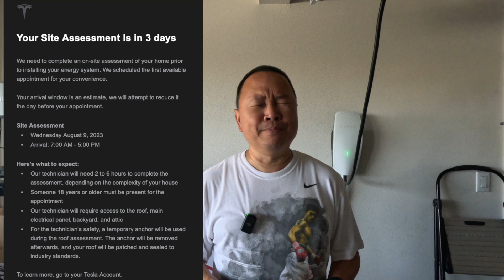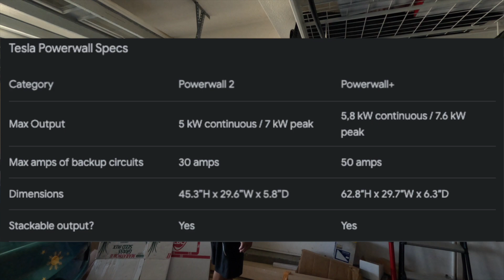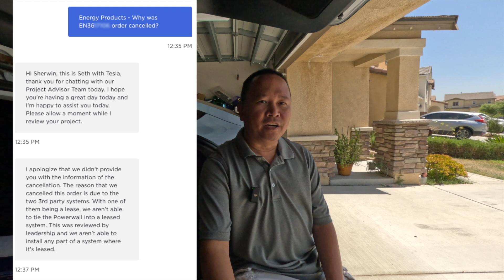What Happens During Powerwall Site Assessment?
Tesla recently changed their policy where you can order the Powerwalls without solar panels. I jumped on it quickly and they did a site assessment at my house. Here's what happened. Unfortunately, it did not work out.

0:00 Intro
0:11 Schedule site assessment
5:16 Possible install location 1
6:21 Possible install location 2
7:30 Electrical panel area
8:43 Side of the house
12:31 Sort of outro
12:42 The bad news